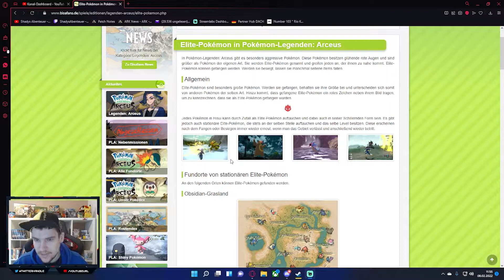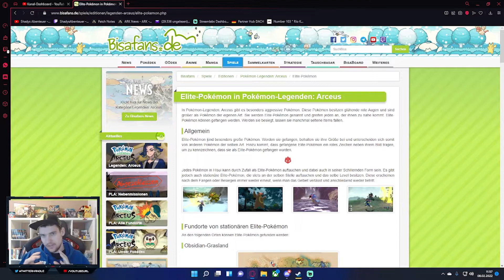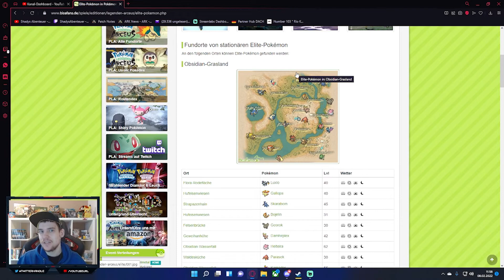Fundort aller Elite Pokemon + Shiny Elite Pokemon in Pokemon Legenden Arceus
Gude in dem Video erklären wir euch wo Ihr Alle Elite Pokemon finden könnt und wie Ihr diese als Shiny Hunten könnt in Pokemon Legenden Arceus